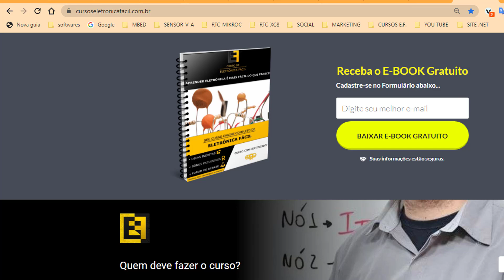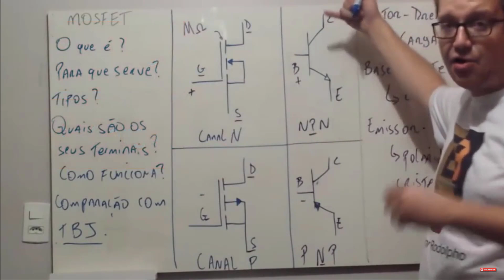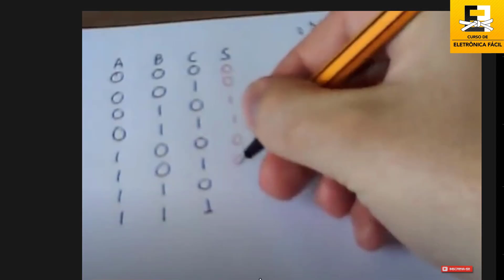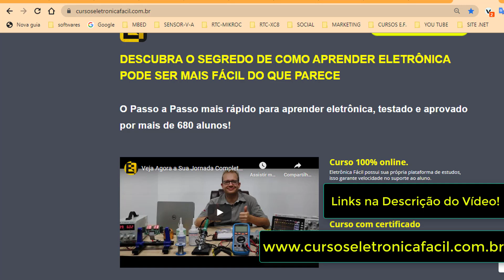Eletrônica Fácil - Como tudo COMEÇOU? Quais Foram os Primeiros Passos?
Como começou o canal eletrônica fácil com o professor Rodolpho Chrispim , Como o Professor Rodolpho começou ensinar eletrônica para Iniciantes 💡Curso Completo de Eletrônica ⚡Baixe o E-book 🔴(Apoio Com Plantões de Dúvida via Telegram) 💡 Grupo do Canal Eletrônica Fácil no Telegram! Acesse 🔴 Tem dúvidas sobre os cursos e gostaria de falar com a Equipe via Whatsapp? Acesse

No Canal Eletrônica Fácil você aprende tudo sobre como usar um Transistor bipolar NPN e PNP, ,eletronica analógica, eletrônica digital, resistor em circuitos eletrônicos ,capacitor cerâmico, eletrolítico e de poliéster, capacitor polariza e não polarizado, lei de ohm, lei de kirchhoff, componentes eletronicos básicos e avançados, leis de ohm, circuito série paralelo e misto, ,componentes eletrônicos de potencia,componentes da eletronica mais usados ,componente eletronicos diversos, circuito soldado em PCB e PCI, ,circuito eletrico E ELETRÔNICO do básico ao avançado, circuitos elétricos em corrente alternada e corrente contínua , mosfet canal N e canal P, segunda lei de ohm, primeira lei de ohm, aprender eletronica do zero e muito mais!